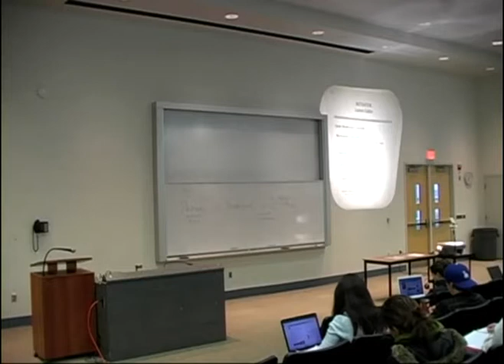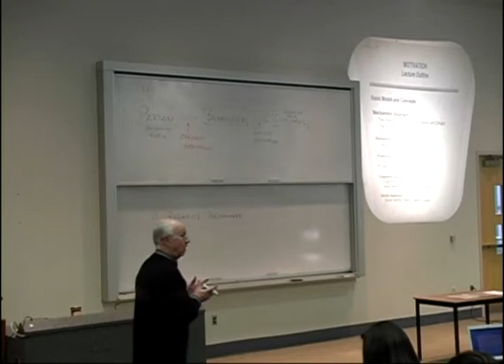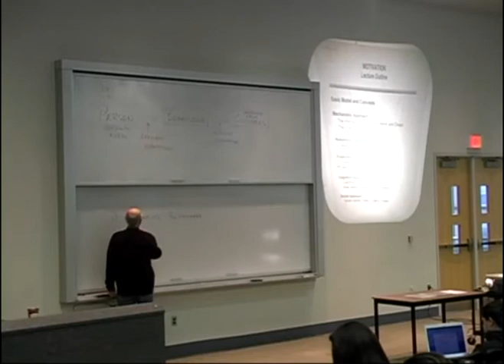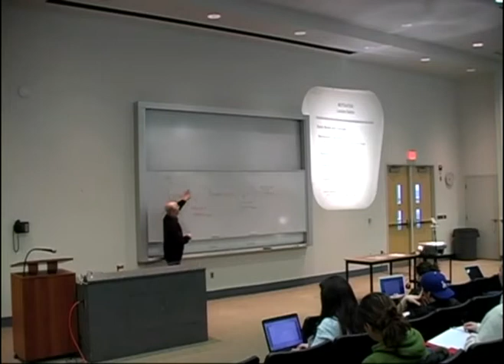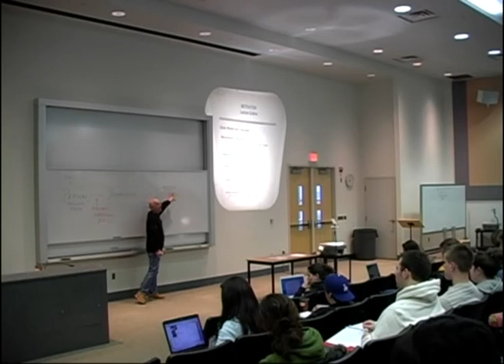P1 Wilfrid Laurier University - Professor Richard Ennis PS 100 Lecture Part 1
PS 100: Introduction to Psychology Part 1
Methods for understanding human and animal behaviour. Topics such as learning, perception, motivation, personality, physiological psychology, developmental processes, and social and abnormal behaviour are surveyed.